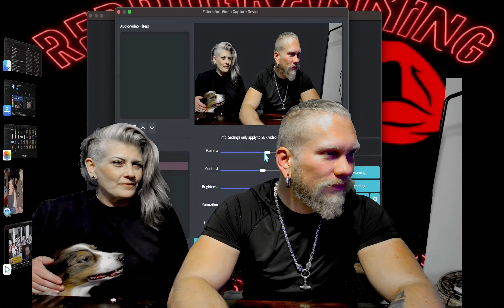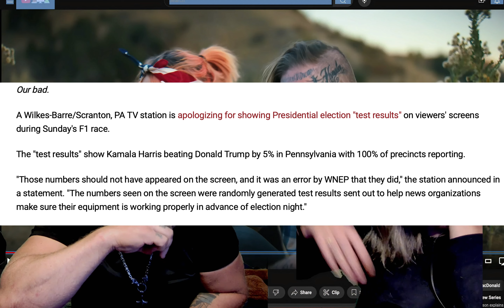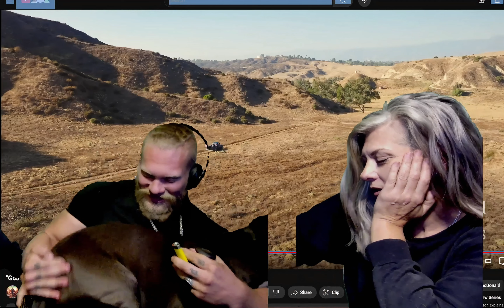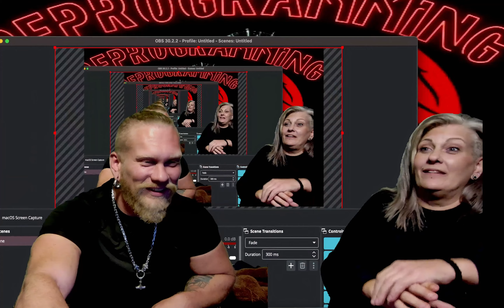Goodbye Joe - Tom Macdonald & Nova Rockafeller Reaction!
Hi guys hi guys hi guys! Welcome back! Today, we're here to react to the GOAT and amazing Tom Macdonald in ".  If you're specifically a man who would like to hear topics on self improvement as a man, human biology, sexual dynamics, modern dating and eventually what I do to workout, then come check out my channel!